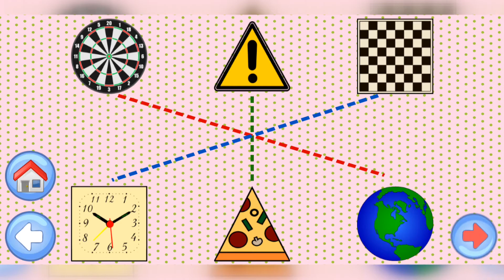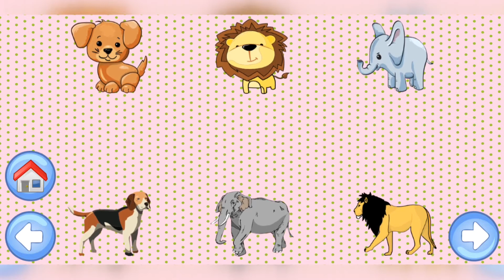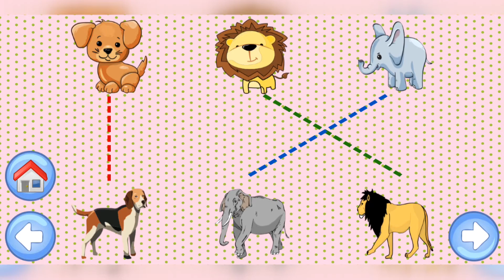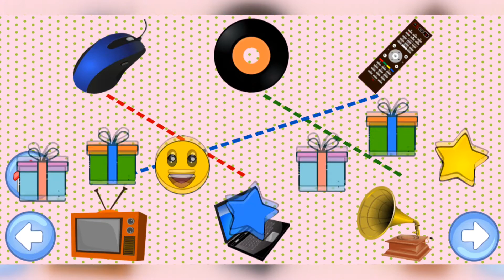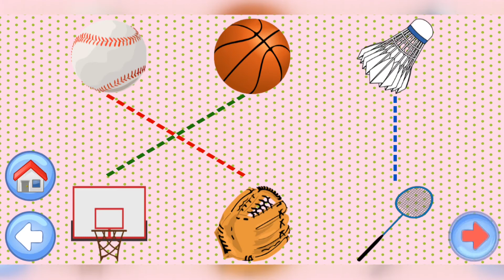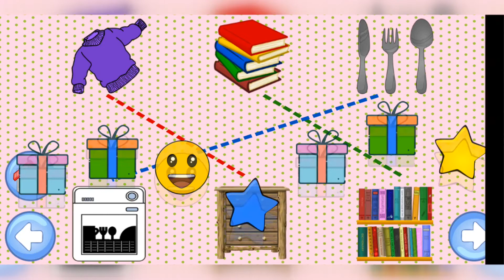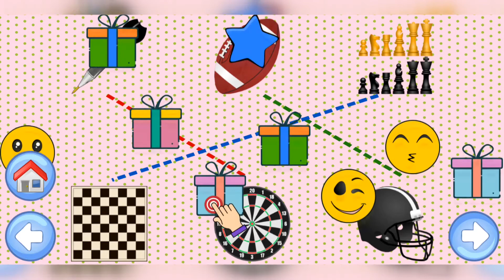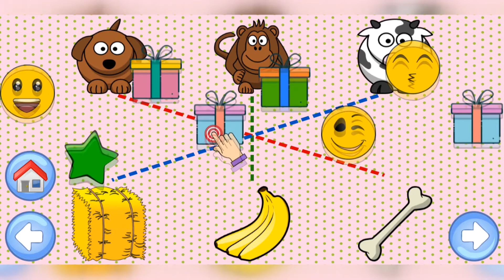Eşleştirme Oyunu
Eşleştirme oyunu; aralarında ilişki olan çiftlerin çizgi çizerek eşleştirildiği eğlenceli ve eğitici bir oyundur. Oyun esnasında nesneleri eşleştirirken ve çiftleri birbirine bağlayan çizgileri çizerken çocukların düşünme kabiliyetlerinin ve motor becerilerinin gelişmesi sağlanacaktır.